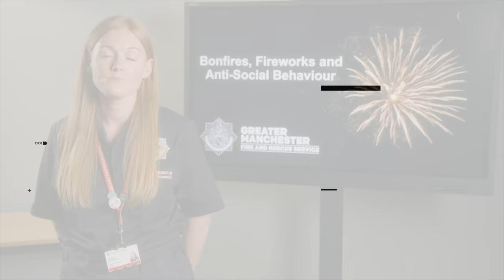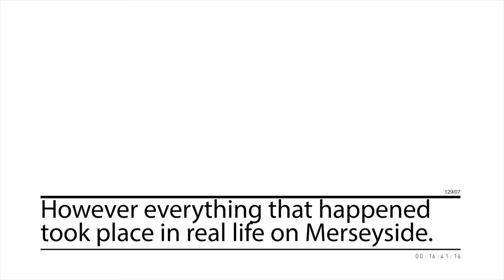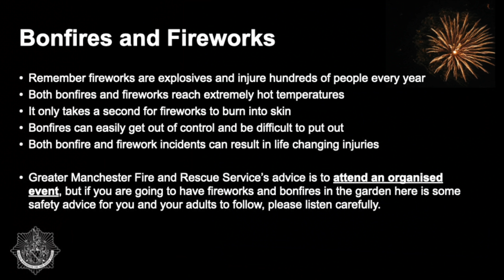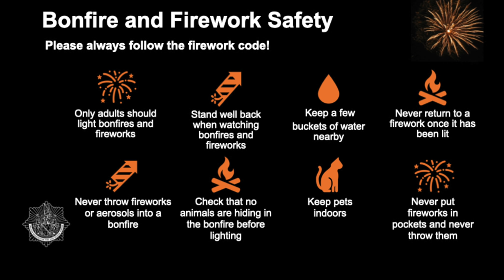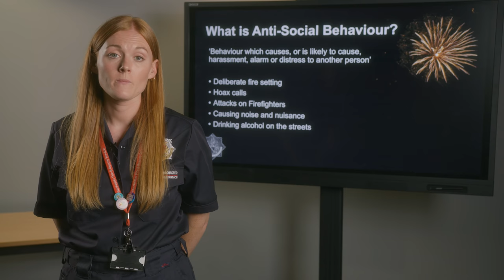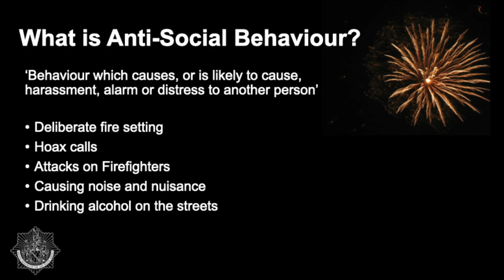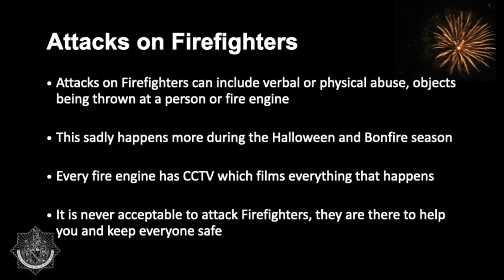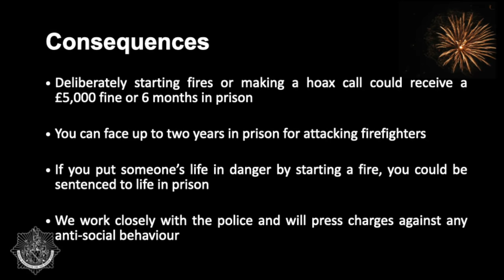Secondary Bonfire Safety